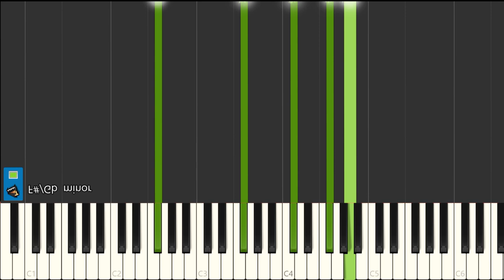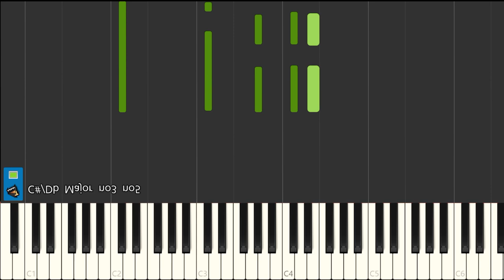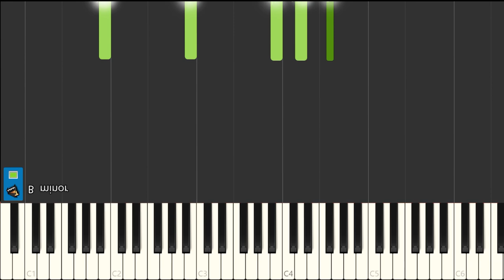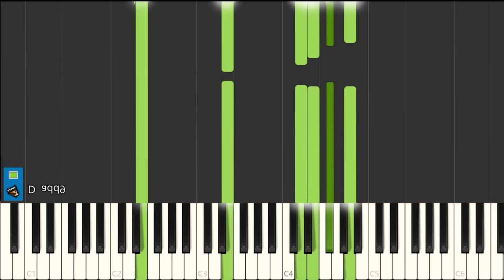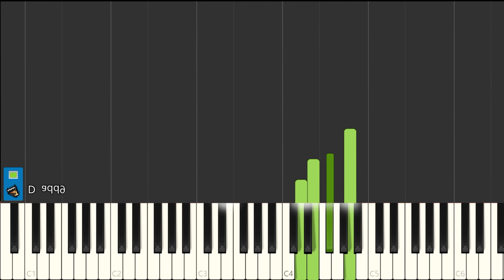No veo la hora noel schajris piano tutorial